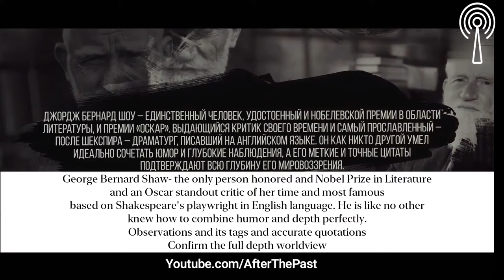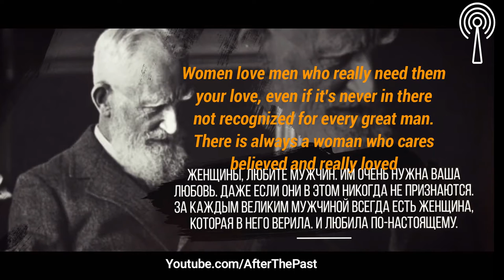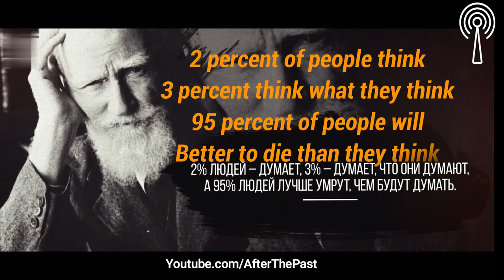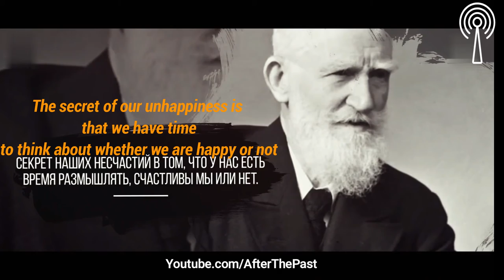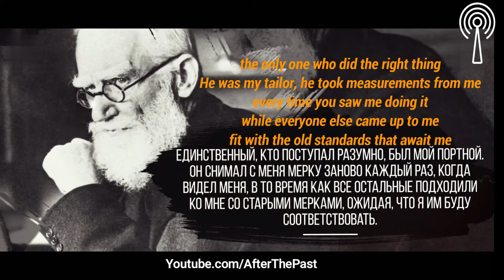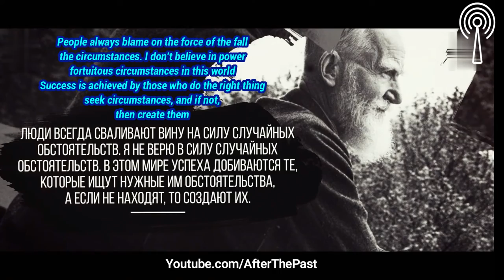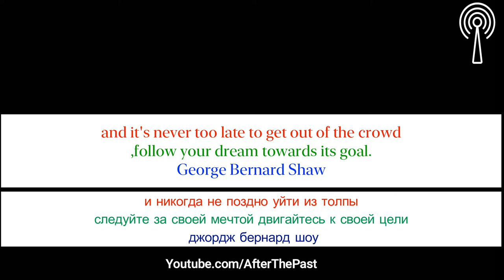From these words I got my point of view! Best of George Bernard Shaw!Джорджа Бернарда Шоу!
News & History,
This channel contains history and technology news.
George Bernard Shaw ist ein herausragender irischer Dramatiker und Schriftsteller, einer von zwei Menschen in der Geschichte (der zweite ist Bob Dylan), der auch den Nobelpreis für Literatur erhielt (1925: „Für Kreativität, geprägt von Idealismus und Humanismus, für funkelnde Satire, was oft mit außergewöhnlicher poetischer Schönheit kombiniert wird ") und dem Oscar (1939, für das Drehbuch zum Film" Pygmalion ").
Джордж Бернард Шоу – выдающийся ирландский драматург и романист, один из двух людей в истории (второй — Боб Дилан), удостоенный и Нобелевской премии в области литературы (1925, «За творчество, отмеченное идеализмом и гуманизмом, за искромётную сатиру, которая часто сочетается с исключительной поэтической красотой»), и премии «Оскар» (1939, за сценарий фильма «Пигмалион»).